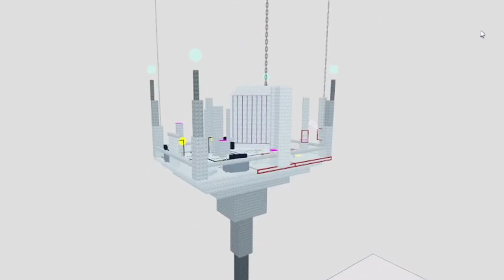Tower of Quidly, Squildy Wiggly / Scoliosis Tower: Release Trailer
ITS OUT AAAA!!! my first actually finished tower is here!!!
Difficulty: Peak Extreme
Created: Solo by me hahaha
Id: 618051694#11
special thanks to @CoolReally for giving me the idea to add the multiscreen thing